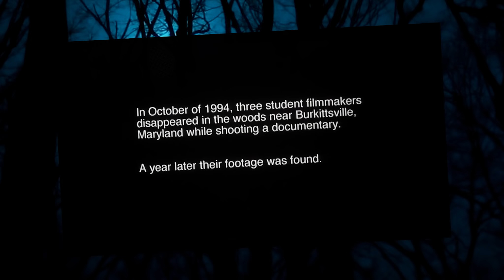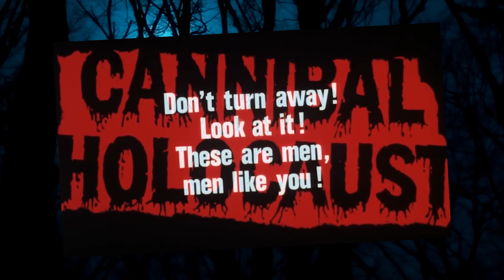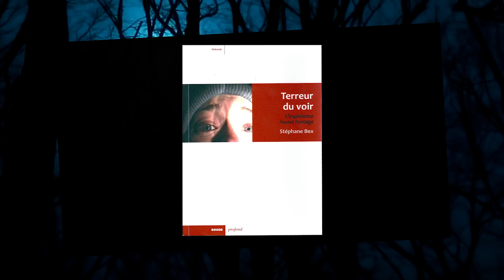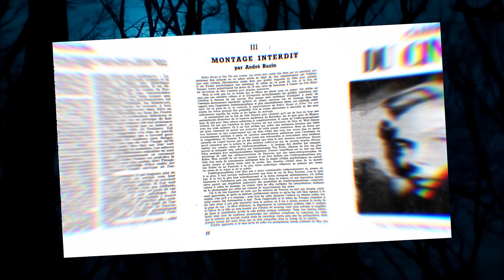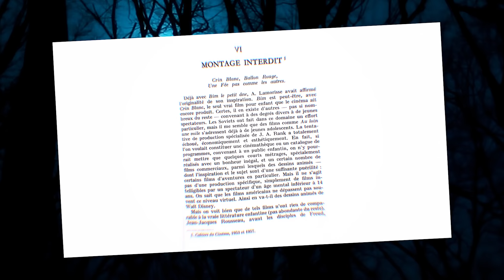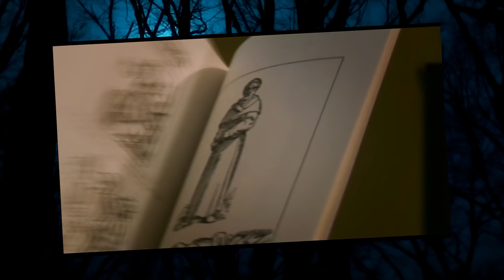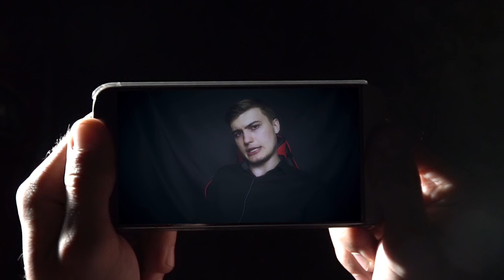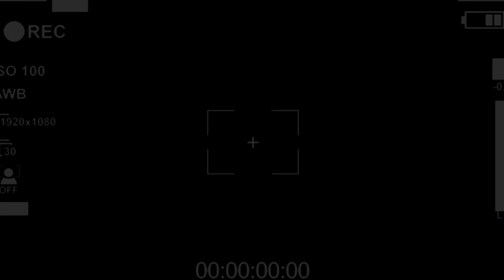ПОВОРОТ НЕ ТУДА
Черный Кабинет, Мефисто, KinoKiller и TerlKabot, сразу четыре киноблогера объединились, чтобы поговорить о хорроре, слэшерах и о Found Footage! Ужасы на заброшке.

"Паранормальное явление" - хороший фильм? Почему "Ведьма из Блэр" настолько успешна? Что такое "найденная пленка"? Как Ютуберы используют этот жанр на площадке? Как на Ютубе манипулировать детьми?  Сняли нечто с ТэрлКабот и Mefisto! KinoKiller на видео!

Это норка!

Автор канала - Артем Гутковский (Artem Gutkowski)
Постановщик - Boris Biaou
Оператор - Алекс
Звукорежиссер (музыка) - Клаудио Аренас (Claudio Arenas)
Instagram.com/alexandra_rebel)

Актеры :
Артем Гутковский
Борис Биау

Дарья Константинова
Хади Рази